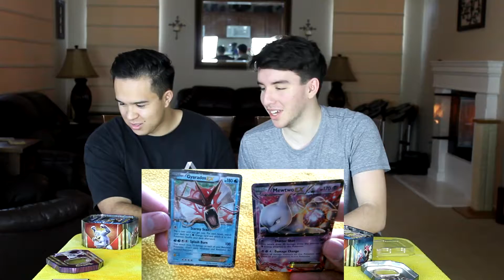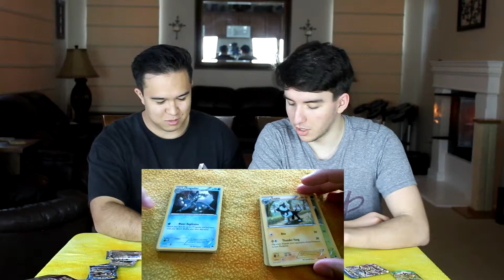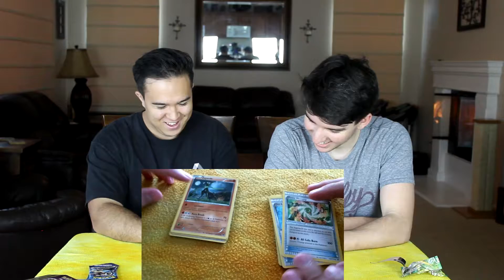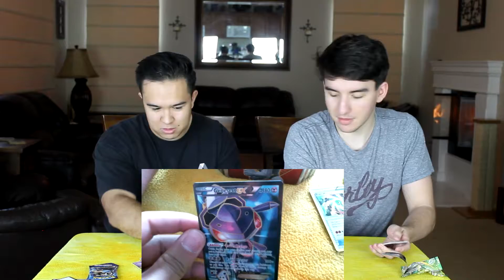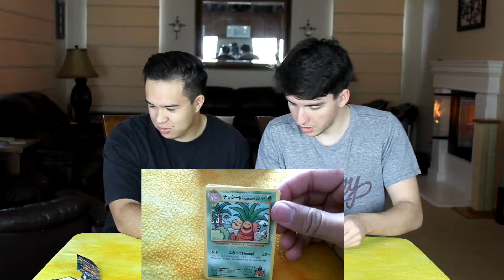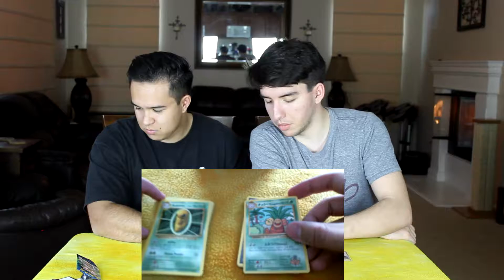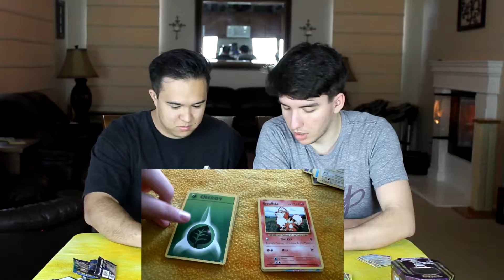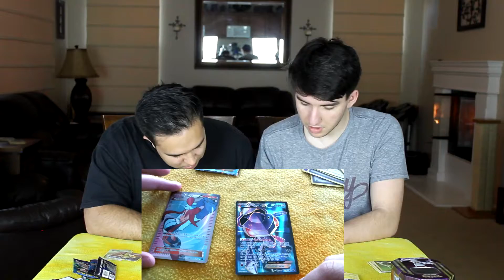Pack VS. Pack Episode 2 | MEWTWO VS. GYARADOS TINS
We really enjoy these videos and we hope to make more soon.